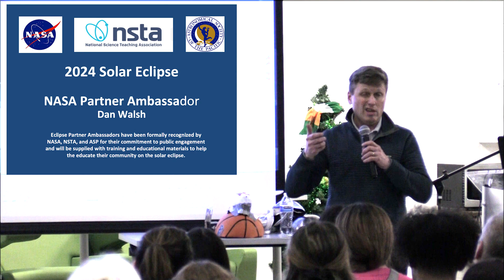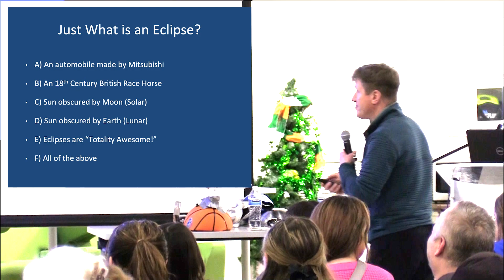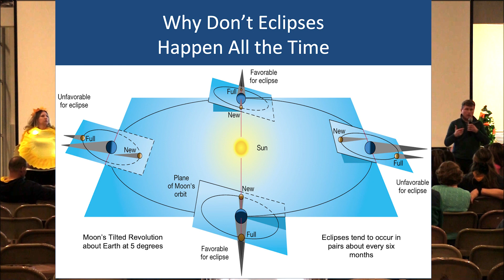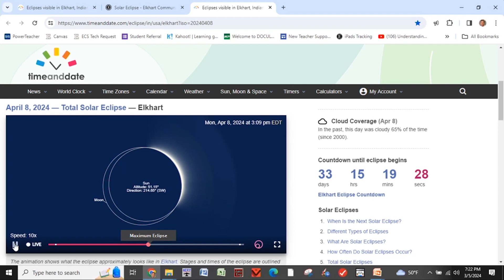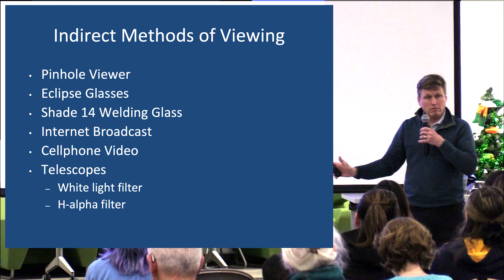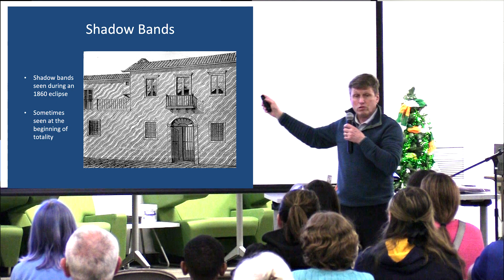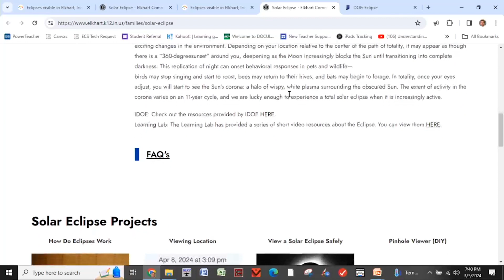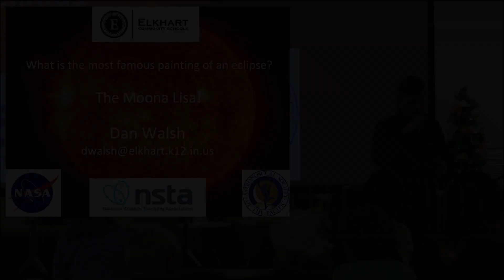ECS Solar Eclipse 2024 Presentation with Dan Walsh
Elkhart High Schools' own STEM teacher, Dan Walsh, gives us details about how you can safely view and enjoy the upcoming solar eclipse on April 8th, 2024!